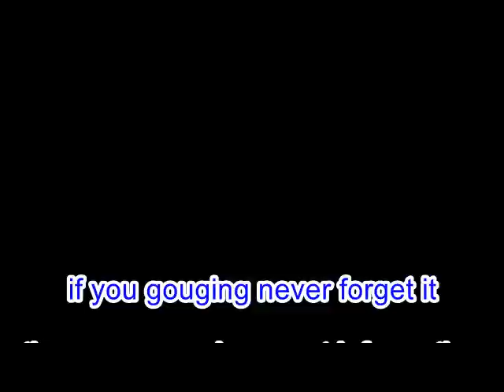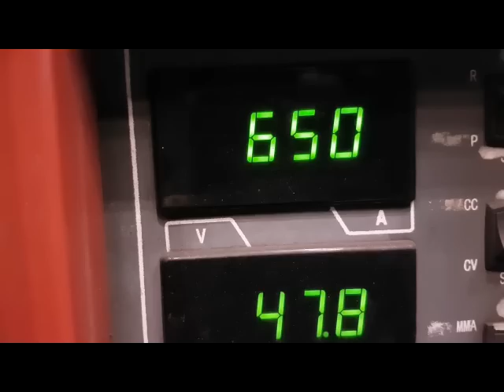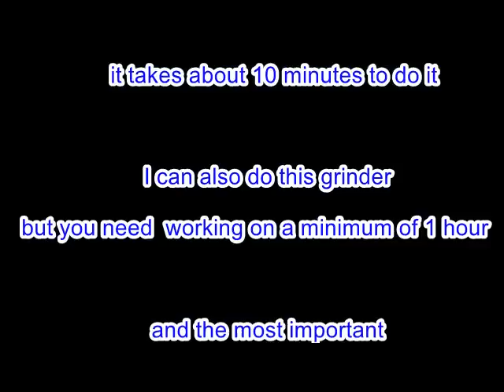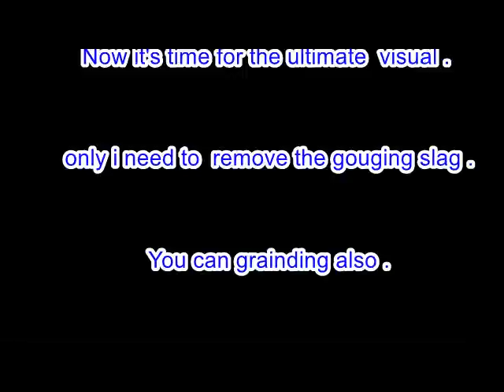GOUGING TECHNIQUES With Arc-Air - Tips For Welders and Fabricators